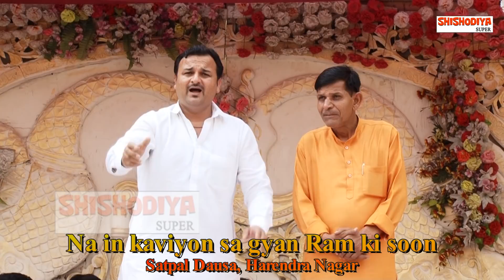ना इन कवियों सा ज्ञान राम की सू Na in kaviyon sa gyan Ram ki --Ragini--Satpal dausa, Harendra Nagar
Album - Ragini peogram Flora farm Ghazibad
Variety - Ragini Futkar
Title - Na in kaviyon sa gyan Ram ki soon
Singer -  Satpal dausa, Harendra Nagar
Writer - Rohit Sardhana
Editor - Jitendra Singh
Recordist - Jitendra Singh
Locetion - Flora Farm Near Bisrakh mod Ghazibad
Camera -  Pankaj Bhati
Label - Shishodia Super
Producer & Director - Jitendra Singh Shishodia
Owner - Shishodia Super